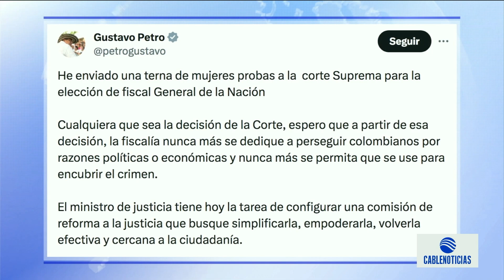Corte Suprema aplaza elección de quién reemplazará al fiscal Barbosa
El presidente GustavoPetro envió una terna únicamente de mujeres para el cargo a Fiscal General de la Nación. "Espero que a partir de esa decisión, la Fiscalía nunca más se dedique a perseguir a colombianos por razones políticas" dijo.